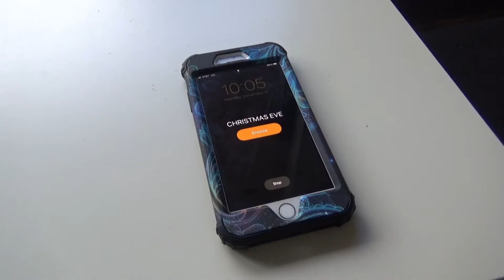A Christmas Miracle- Josie and Juliette edit